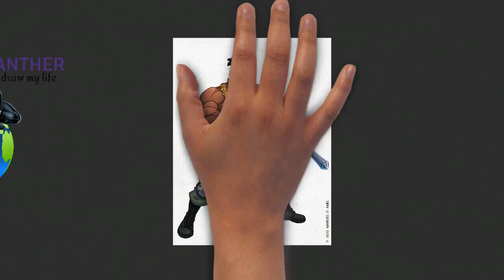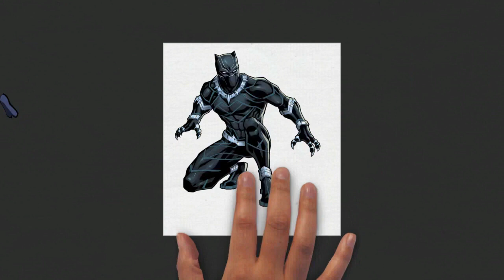Draw My Life Black Panther